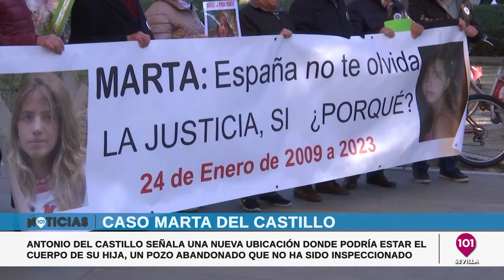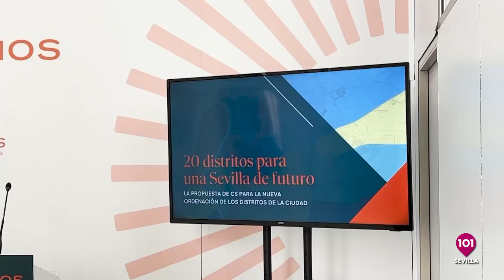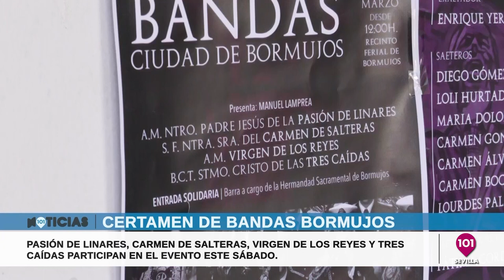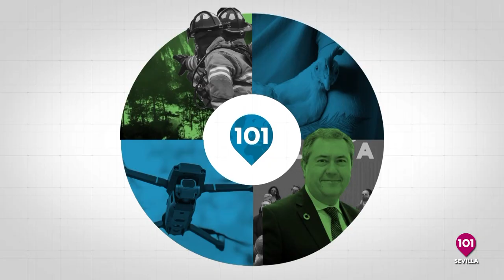Las noticias más destacadas de la semana en Sevilla | 18 marzo